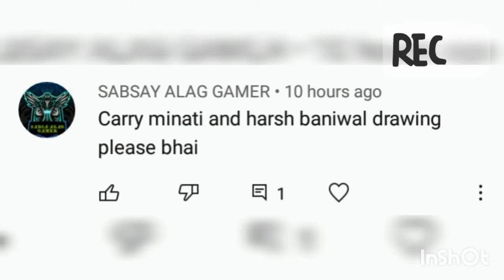Sketching Harsh Beniwal + Carryminati